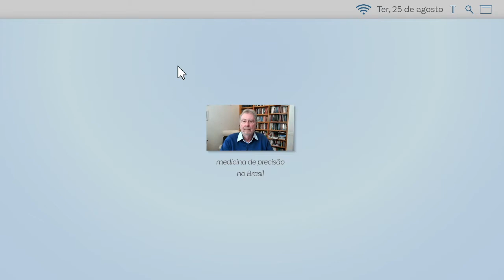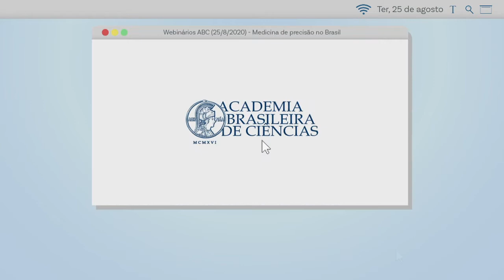WEBINÁRIOS ABC #21 | Medicina de precisão no Brasil [MELHORES MOMENTOS]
A Academia Brasileira de Ciências (ABC) convidou para seu vigésimo primeiro webinário transdisciplinar os médicos Sergio Pena, Guilherme Suarez-Kurtz e Iscia Lopes Cendes.

O debate foi mediado pelo presidente da ABC, Luiz Davidovich, e o Acadêmico Marcello Barcinski.